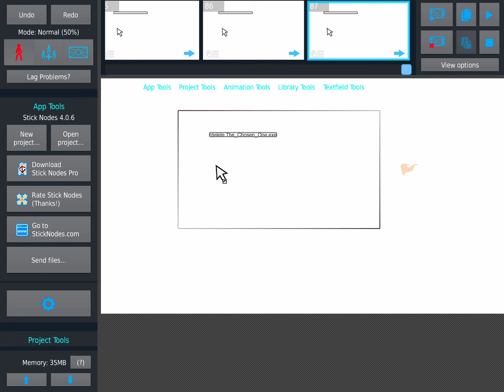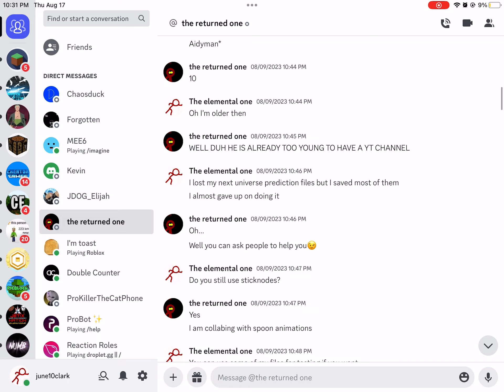Don’t watch unless need tutorial (how to send files)